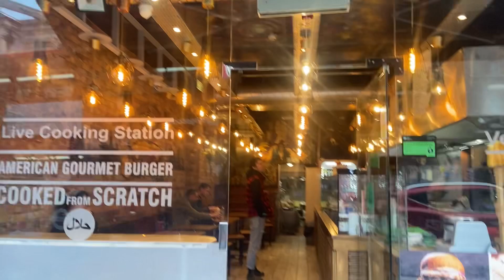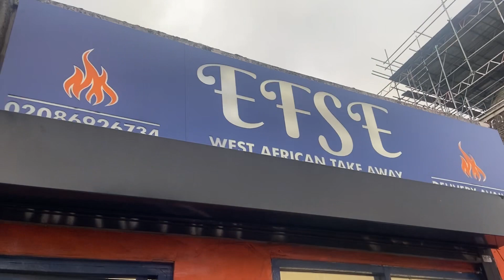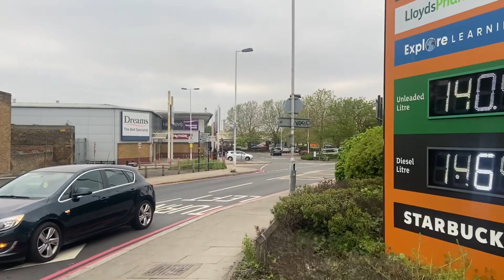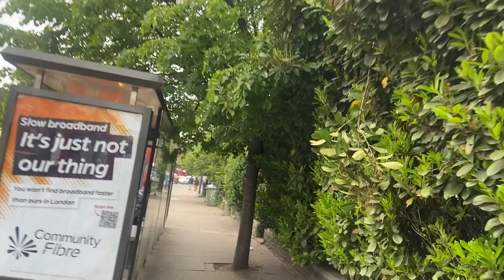Something is happening this is newcross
Newcross is a nice quiet little town in the southeast of London full of life and friendly people this video make us aware of things we can see and do in newcross colours culture food people and life.